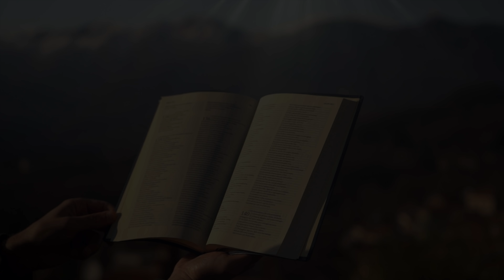Vangelo del giorno - Gv 8,31-42 - Se rimanete nella mia parola... - Koinonia Giovanni Battista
Mercoledì 24 marzo 2021 - Gv 8,31-42 - Se rimanete nella mia parola, siete davvero miei discepoli!
Commento alla Parola del giorno: Gv 8,31-42
⏱ CAPITOLI DEL VIDEO ⏱️
00:00 | Introduzione
00:26 | Commento alla Parola del giorno (Gv 8,31-42)
09:45 | Preghiera
10:57 | Immagine preparata da KBiella della Parola del giorno (Gv 8,31)
11:05 | Video demo del canto "Credo" di Shout! Koinonia